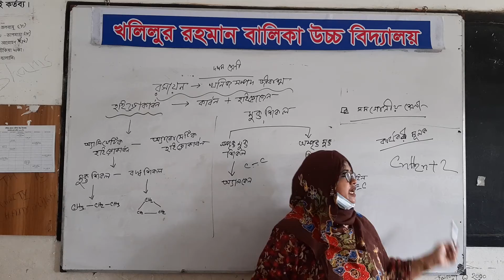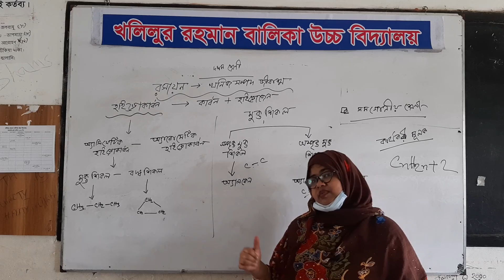খনিজ সম্পদ জীবাশ্ম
Class- 10
Sub- Chemistry
Teacher- Tasnim Tabassum